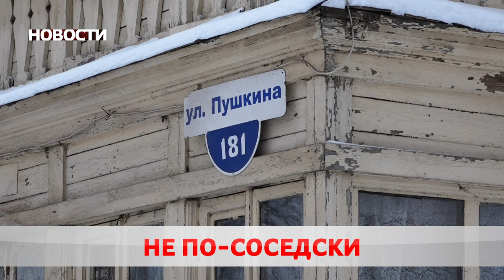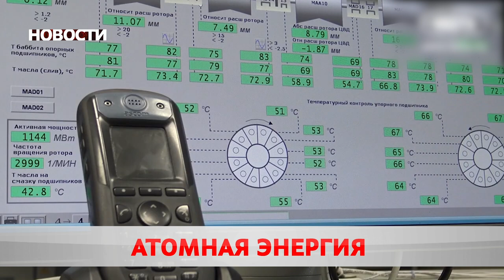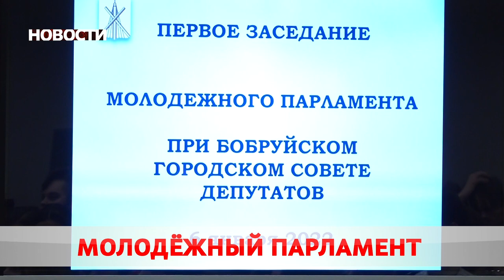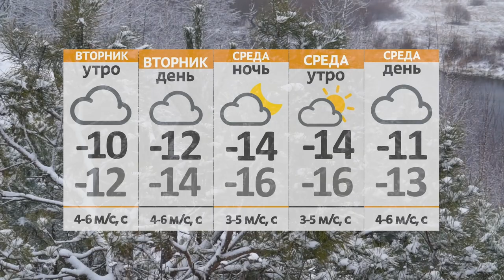Новости 10 01 22